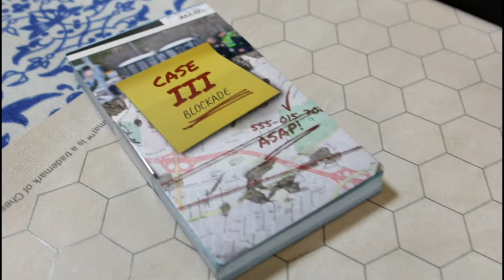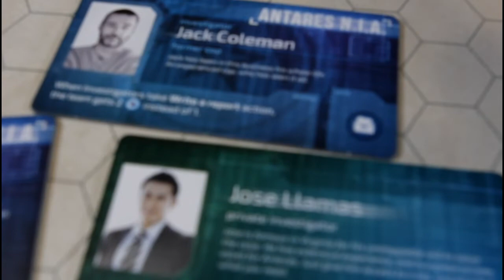Detective REVIEW!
Almost A Board Gamer and Daniel review Portal Game's DETECTIVE for you viewing pleasure.